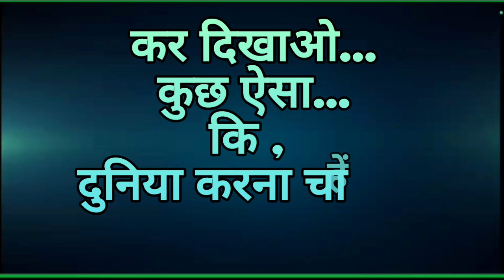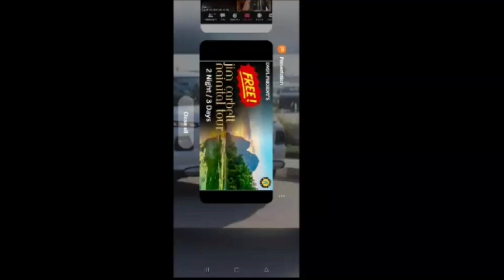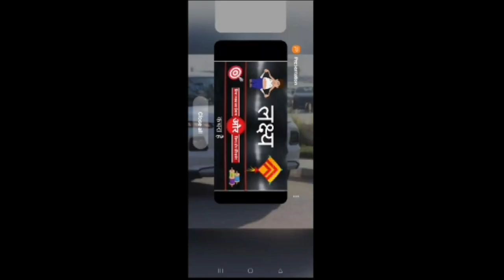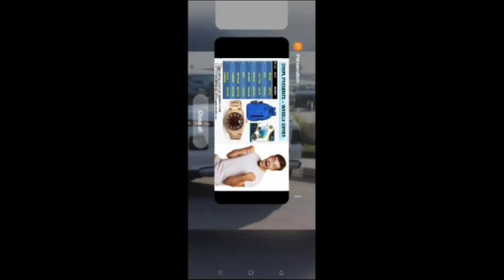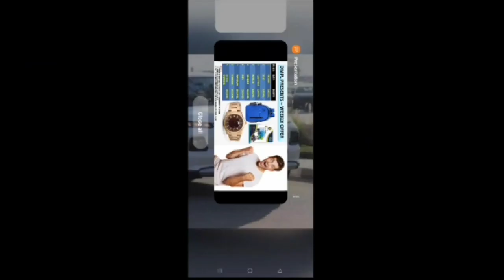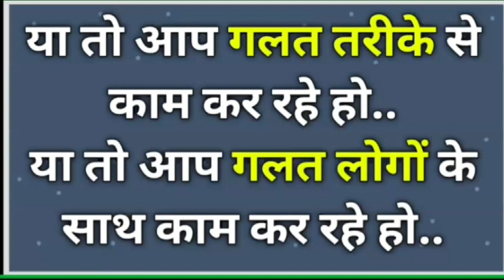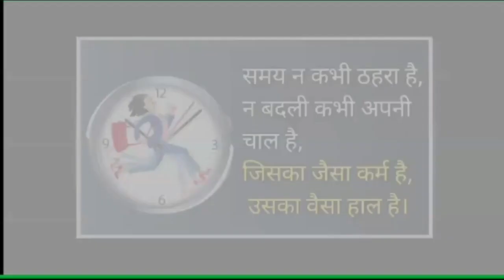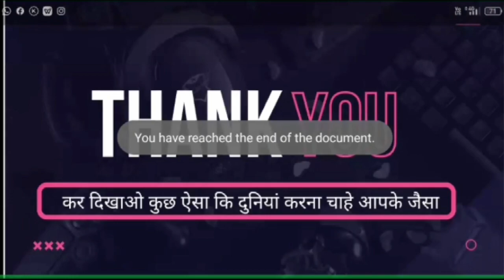Free Me Jim Carbet Nation Park Tour Kaise Jaye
8 bje ka training testimonials
Dmpl testimony
Online bussiness.
Jim Carbet national park
Jim Carbet rashtriy udyan
gym karbet national park
1 March 2024 dmpl training
md of dmpl
Keyoorbhushan Sahu Sir dmpl
dmpl morning training

हमसे
पूछिए कैसे?

DMPL है तो सब आसान है।

हमसे
पूछिए कैसे?